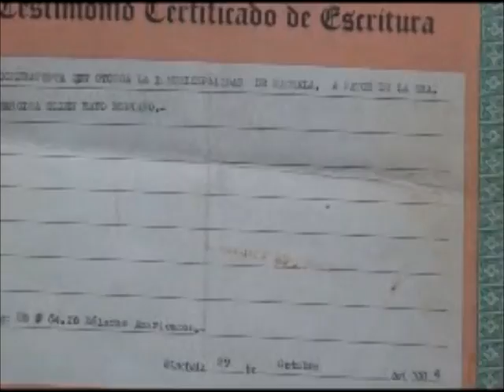MUNICIPALIDAD DE MACHALA QUIERE EXPROPIAR A UNA SRA YA QUE SU DOMICILIO ESTA UBICADO EN UN CALLEJÓN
LA SEÑORA NARCISA RAYO ES UNA DAMA QUE HABITA EN UNA VIVIENDA MUY HUMILDE, UBICADA EN LAS CALLES JUNÍN Y QUINTA NORTE EN LA PARROQUIA PUERTO BOLÍVAR, LA DOLIDA SEÑORA NOS DA A CONOCER SOBRE LA EXPROPIACIÓN QUE LA MUNICIPALIDAD DE MACHALA ESTÁ A PUNTO DE EFECTUAR YA QUE SU DOMICILIO ESTA UBICADO EN UN CALLEJÓN CON SALIDA A OTRO SECTOR.